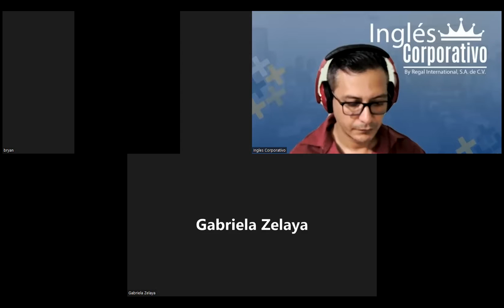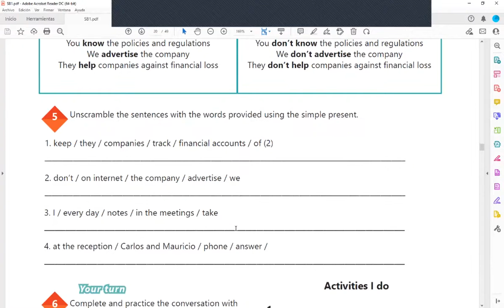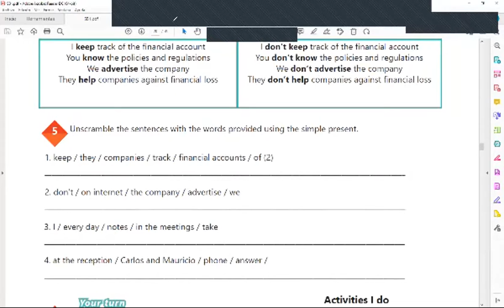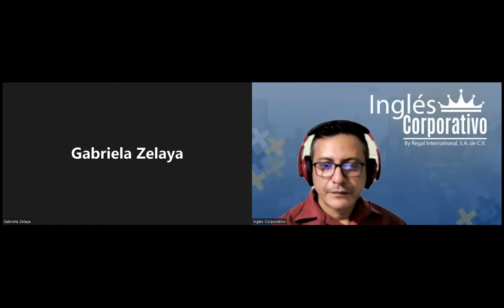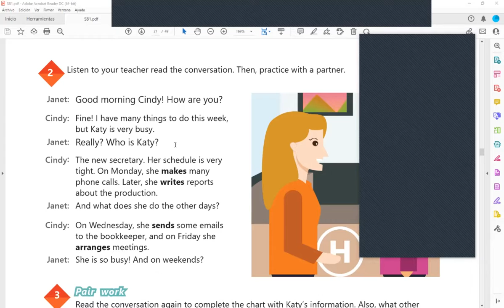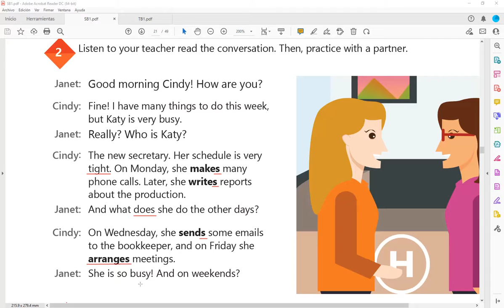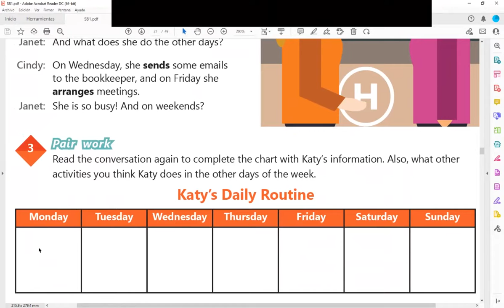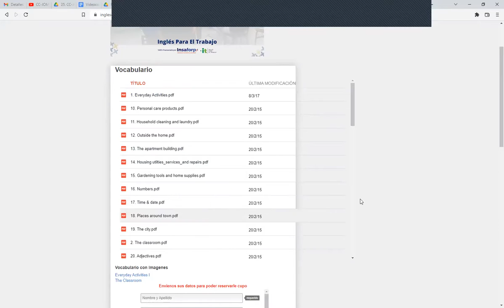Ingles Corporativo-06-07-2022-Yes/no questions and short answers.